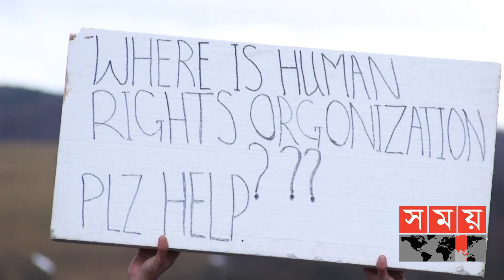থাকার ন্যূনতম পরিবেশ নিশ্চিতের দাবি | Bosnia | Bangladesh | Somoy TV